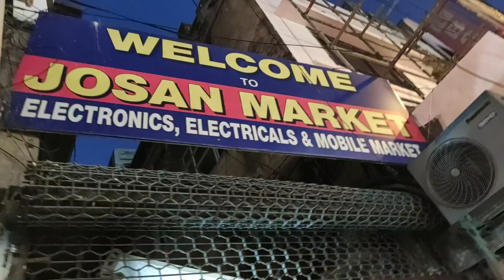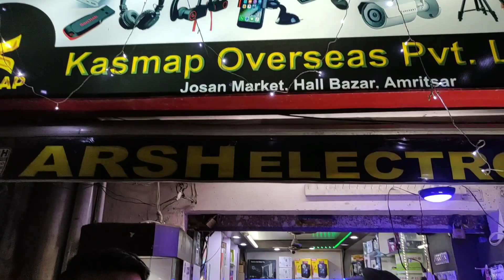THE BEST & CHEAPEST TRIPOD || AMRITSAR JONSON MARKET HALL BAZAR || ALL GADGETS || FULL VLOG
Here is the best and Cheapest Tripod ever in Amritsar.
You all can Buy this Gorilla Tripod from Amritsar Jonson Market.

All Types Of Electronic Items Available here
like (Tripods, Cameras, Mics, Tik Tok Tripods, LED lights for YouTube and Tik Tok, 😍😍😍Gimbals for Video, Cameras With Wi-Fi, Led Bulbs ) and So on...

Shop Address.
ARSH ELECTRONICS,
JOSAN MARKET,
HALL BAZAR,
AMRITSAR

This is my First Tried for that video, so Please Forgive me for all Mistakes.